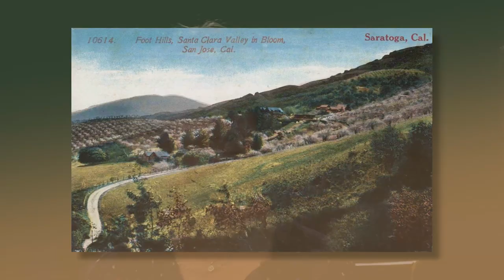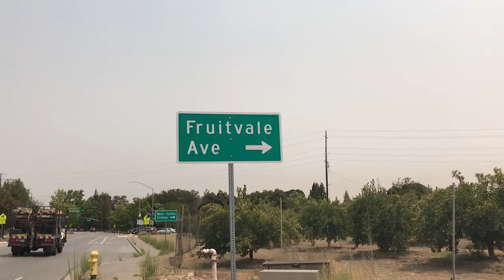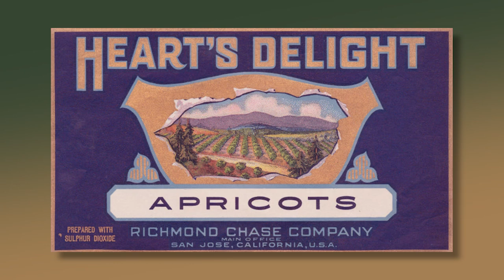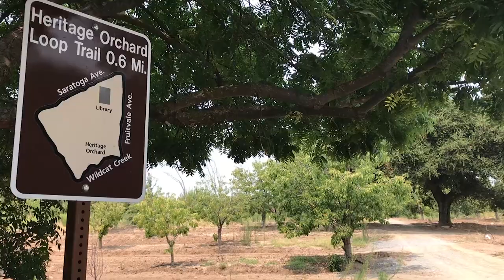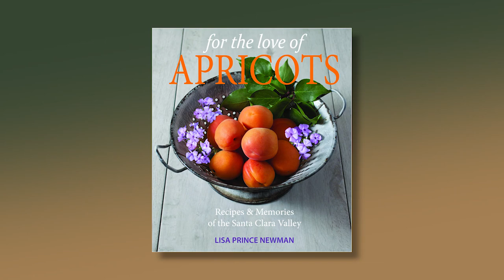Lisa Newman: For The Love of Apricots, Valley of Heart's Delight & Silicon Valley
Lisa Newman is a city planner and the author of "For The Love of Apricots: Recipes and Memories of Santa Clara County"  The book is peppered with essays and original recipes featuring apricots.

Newman grew up in Saratoga in what was known as “The Valley of Heart’s Delight.” Saratoga and the surrounding area were studded with orchards and fruit trees like apricots, peaches and French prunes. Today, there is just one fruit farm in Saratoga shares Newman. The orchards and fruit tress have made way for homes and office buildings.

Today, we know this area as Silicon Valley that is famous for its hi-tech industry. And as as Newman puts it you can’t find Silicon Valley on a map. When she grew up in Santa Clara valley  she rode on horses on narrow streets and highway 101 had traffic lights.

Newman shares how she witnessed the transition of Santa Clara Valley to Silicon Valley. And, it is that transition and her memories of growing up in the verdant Santa Clara valley that Newman has captured in her book. What makes the book very different is the original recipes Newman developed in her kitchen with the star ingredient - apricots. At one time Santa Clara Valley was famous for its apricot orchards, but you would not know that if you drove through this area today.

This interview aired on TV in the USA.